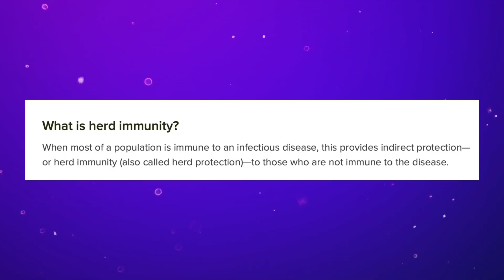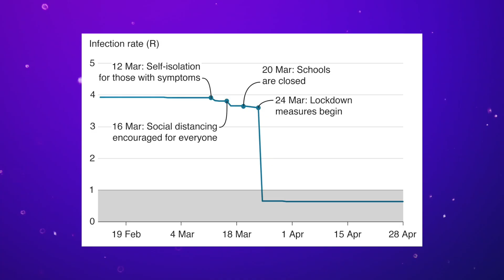Does Herd Immunity Work? | Sci Guys Live! (Clip)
Corry takes us through the science (or lack of) on herd immunity.